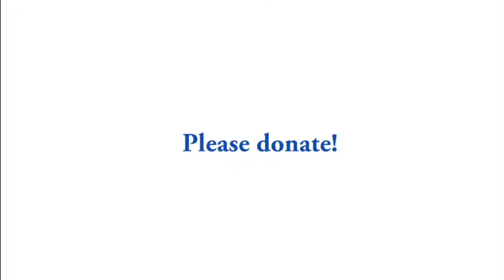Gaza Flood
Bank Islam: 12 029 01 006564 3
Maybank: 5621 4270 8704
CIMB : 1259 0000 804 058